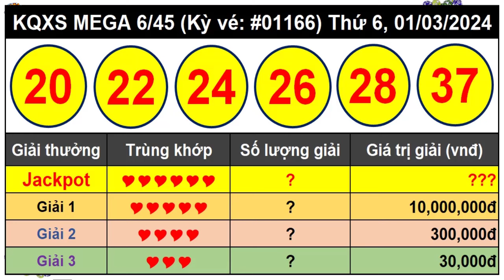Kết Quả Xổ Số Tự Chọn MEGA 6/45 Ngày 1/3/2024 – Vietlott 6/45 - Kỳ vé 1166 - VIETLOTT